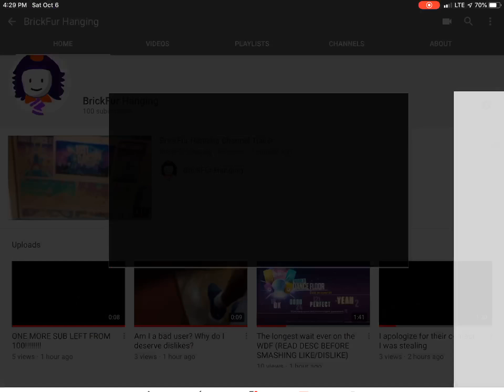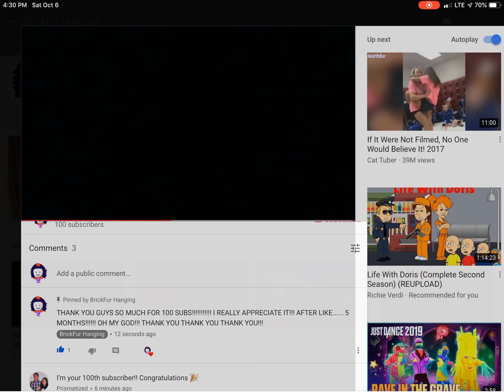THANK YOU GUYS SO MUCH FOR 100 SUBS!!!!!!!!